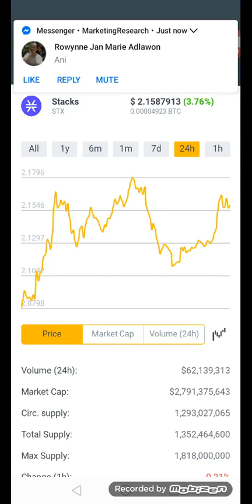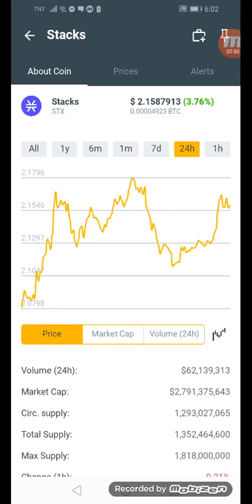Stacks coins.ph hit $2.1587913 in just 24hrs +76% January 14,2022